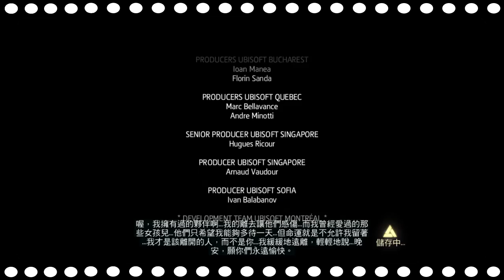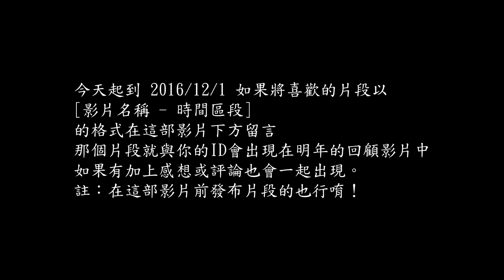千鳥熊頻道 一週年慶祝回顧 (2015)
固定開台時間 每周五、六、日 23:00 - 25:00